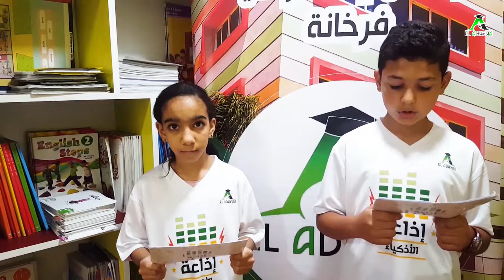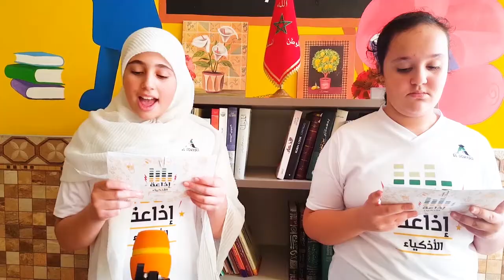الحلقة 3 | إذاعة الأذكياء | عيد الاستقلال 2020